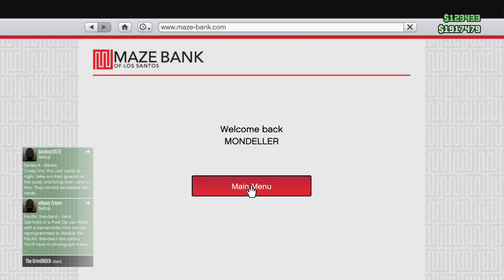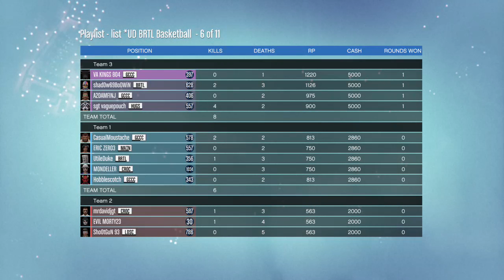GTA ONLINE - GCCC - Creators List (25-11-17)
Mixed Creators playlist hosted by GCCC (UtileDuke)
This cross crew concept was brought you by the GCCC crew,
and gives creators the opportunity for their jobs to be tested by
a big/full lobby. But even more so, get inspired by all the innovative creations and creative ideas.
A crappy desing can always have a brilliant idea...

BIG THANKS to the Duke for hosting, and all participants for joining/submitting!!!